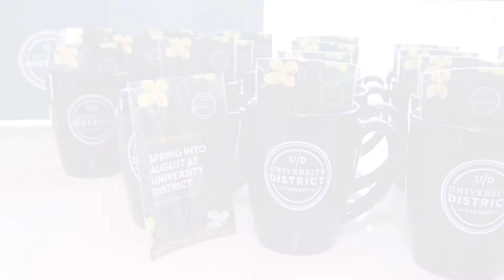Learn what's new at University District's Discovery Centre in NW Calgary's bold new community!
New to University District's NW Calgary community - "August" Condominiums by Avi Urban & "Maple: Independent Seniors Housing" by Truman! We invited Calgarians to come check out the new show suite at Avi Urban and also to learn more about our new home options with a Seniors Independent Living Condo development called Maple by Truman. Check out more exciting announcements (home options, retail and park spaces!) at University District's Discovery Centre